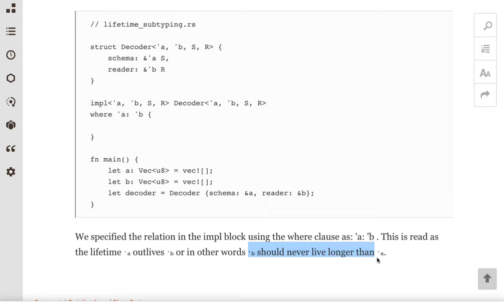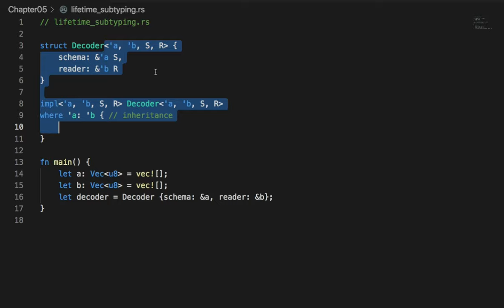[러스트] 038 - Lifetime subtyping